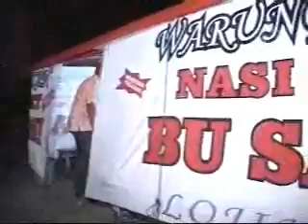Wisata Kuliner 09-06-2008 - Bondan Winarno Part 3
Wisata Kuliner Trans TV 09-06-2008, antara Semarang, Salatiga dan Solo.